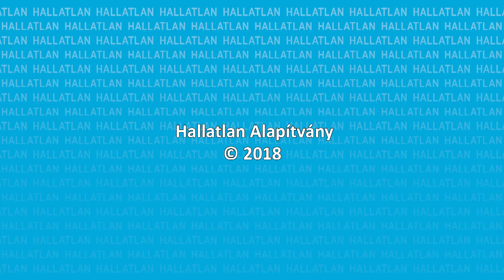Nagyot változtat a NAV